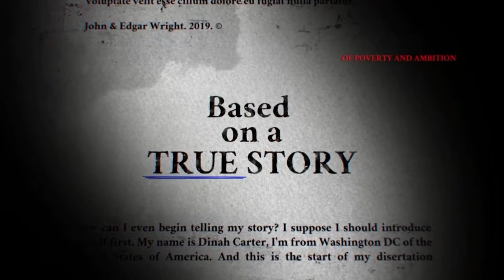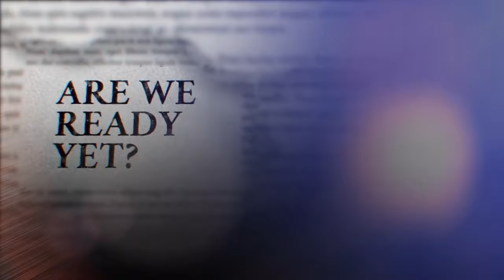Promo Trailer CommUnity to Care: My Dissertation Journey; Washington DC Community Land Trust Startup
ToCare.us

I have a big DREAM: To plant an ever-yielding seed of knowledge & kindness. Film proceeds will be donated directly to DC lower income new homeowners. By providing some monetary relief reminding them they are loved & not forgotten.

Promo Trailer: My docTUTORIAL docuSPIRE (my research term) docuMENTARY.

I count it an honor if you would join me in my journey to fulfilling my big DREAM by supporting this film project by:
(3) Purchasing from my film store

Thank you so much for being part of this DREAM film project!!  Our journey together has already begun, just by you simply watching my trailer.